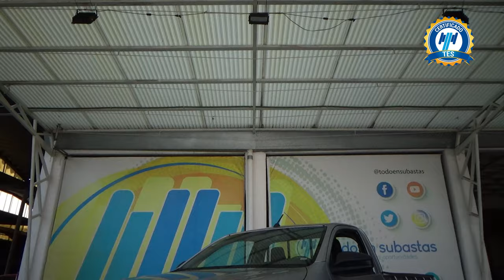Toyota / Hilux / 2019 - 28193